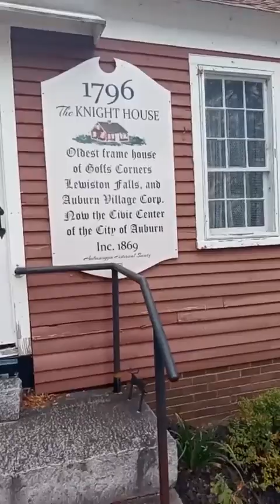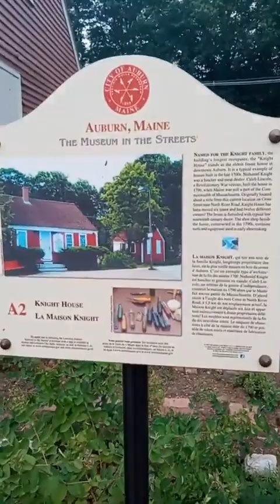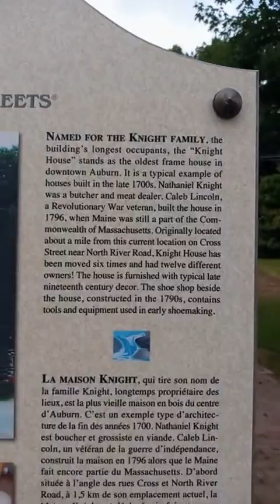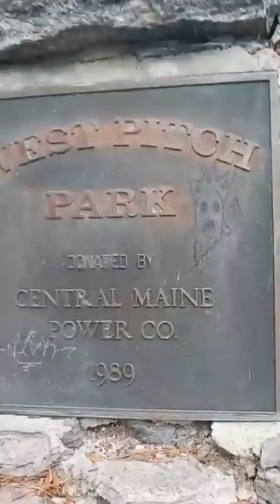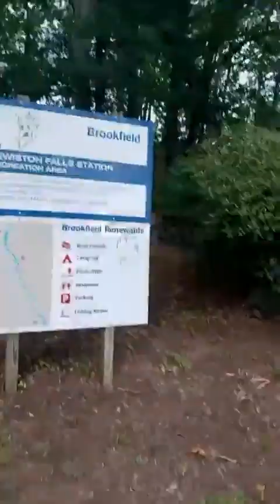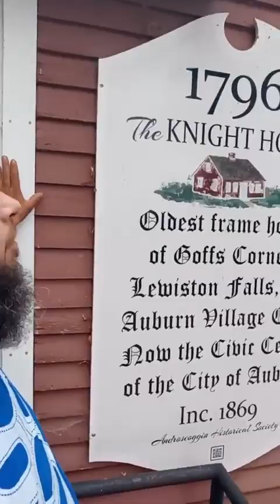Knight House - Walk around ~ Auburn , Maine .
ADAM THE HISTORIAN GHOST HUNTER , and his Lady , HEATHER WITCHEN take A trip to see the Oldest standing ( 1796 ) Wooden framed house in Lewiston - Auburn , Maine . Next to it is A old shoe shop and the Androscoggin  River .                                                                                     ADAM THE HISTORIAN GHOST HUNTER .                                           08 / 12 / 2020 .